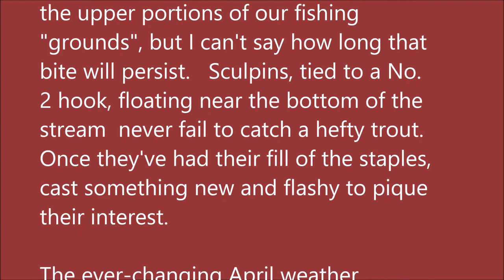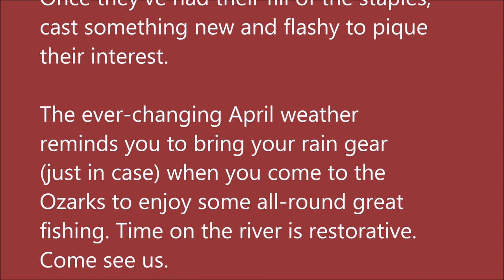April 6, 2022 Arkansas White River Trout Fishing Report